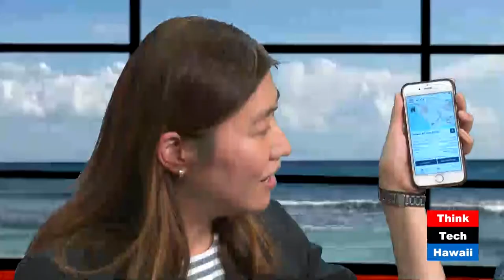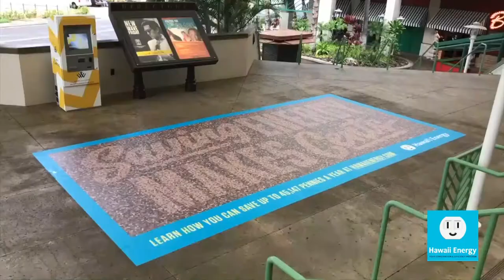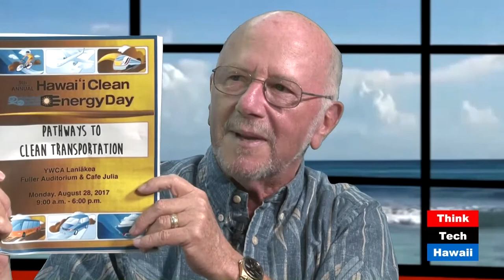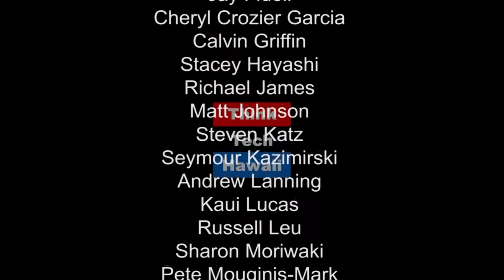Electrifying Transportation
Brennon Morioka of HECO and Reza Ghorbani of the UH Renewable Energy Design Lab appear on Hawaii State of Clean Energy with Mark Hamnett and Jay Fidell to discuss Hawaii's progress in connecting electric vehicles (EV) to the power grid. With Small Appearances by Marvin Buenconsejo of Hawaii Energy and Donna Mun of Hawaiian Electric.